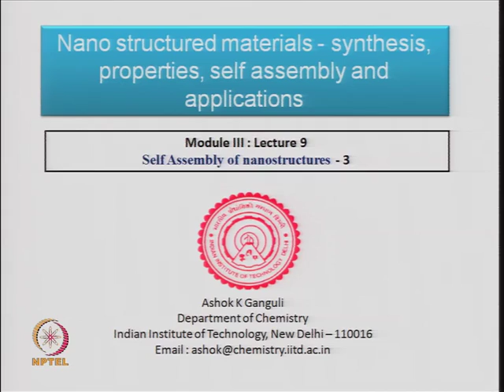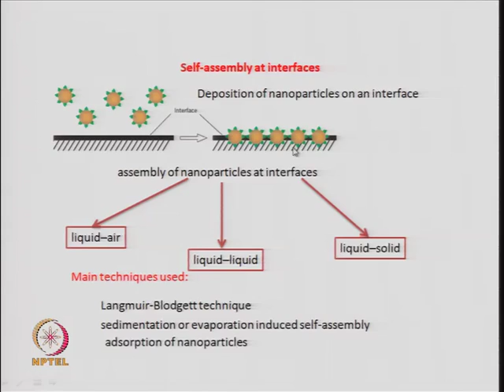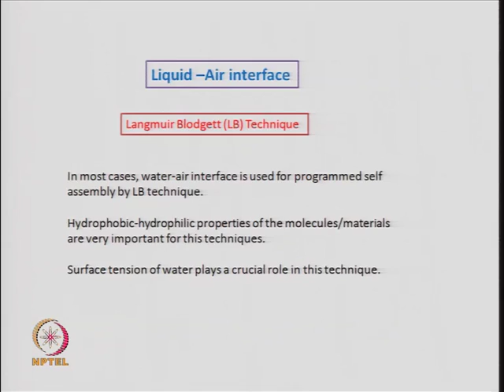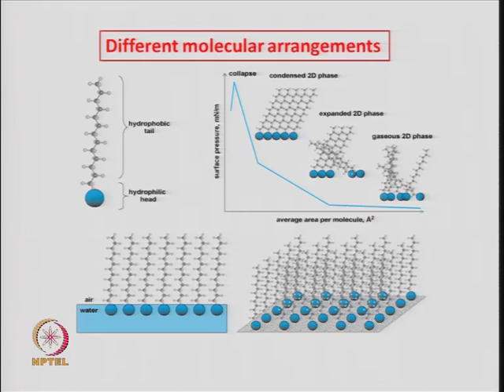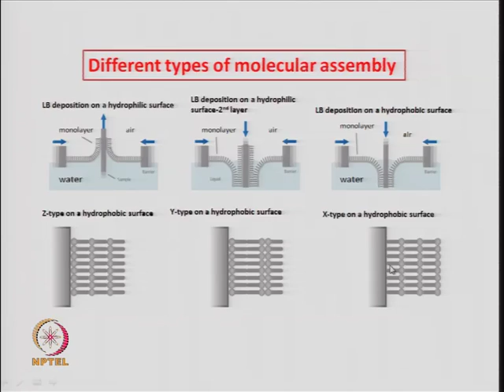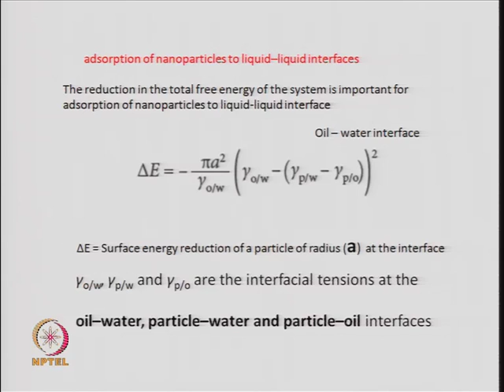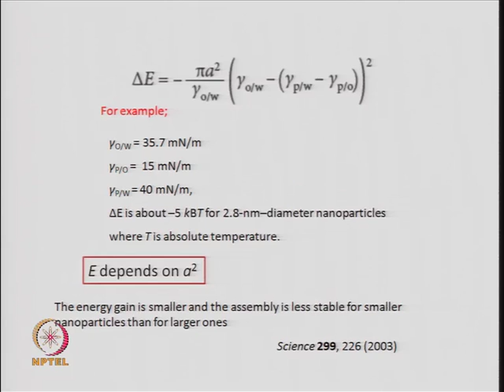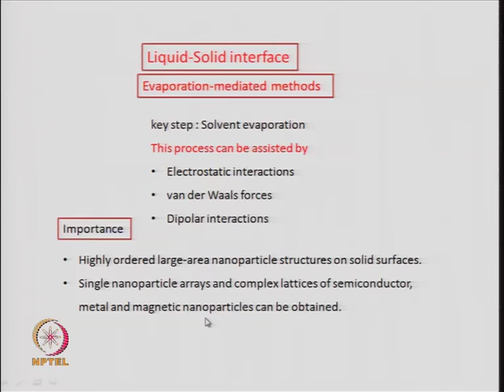Mod-03 Lec-23 Self Assembly of Nanostructures - III